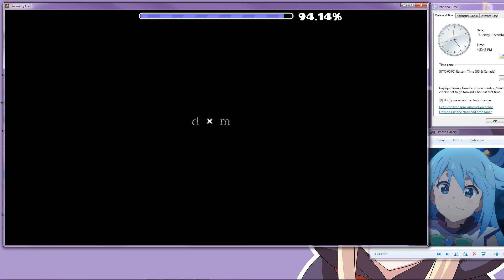|| (Full Detail) Catharsis by Delusional and Max ||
Beaten Off Stream, on Full Detail and on 60fps + vSync OFF